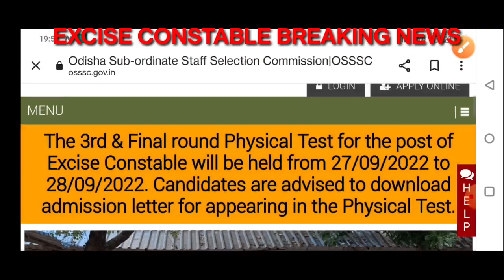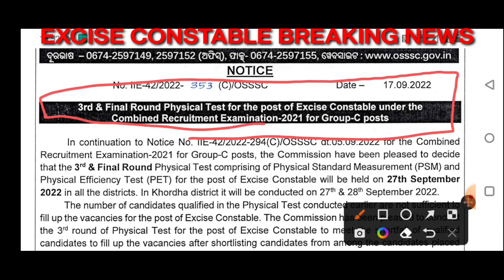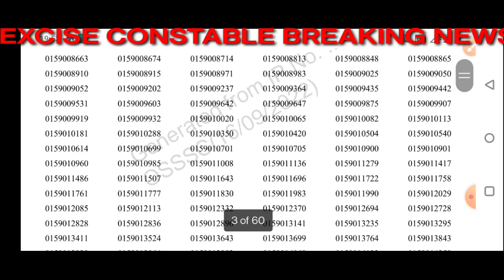Excise Constable ପଦବୀ ପାଇଁ ପୁଣି ଥରେ Physical ହେବ osssc 2022